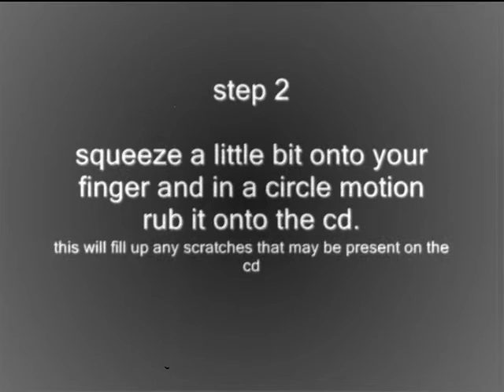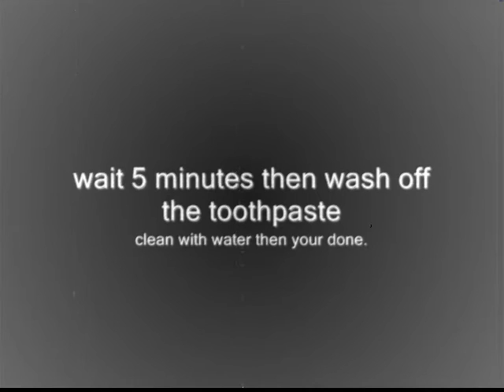how to repair a damage cd